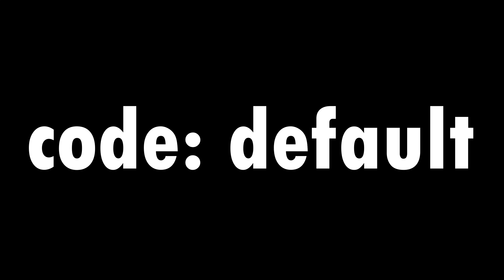Fortnite Endless Creative Trailer REVERSED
Support-a-Creator code: default

This is the Fortnite Your World is Endless in Fortnite Creative Trailer Reversed.